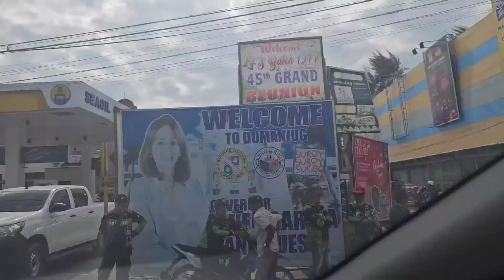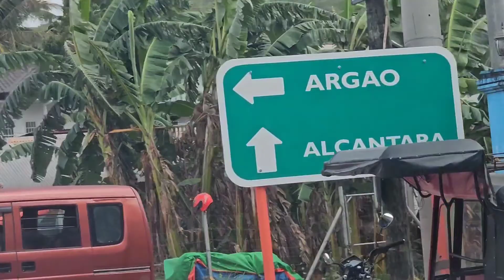Long Holiday Well Spent